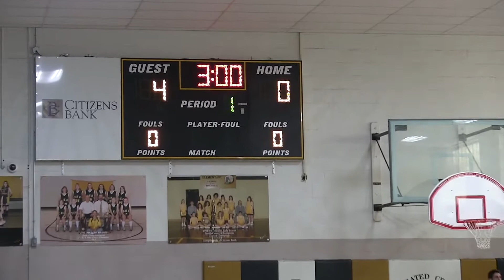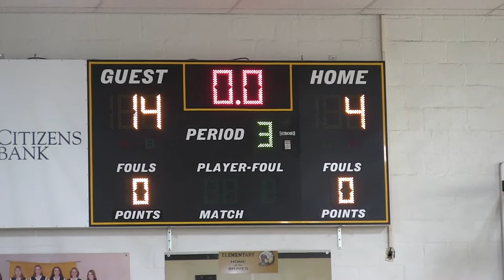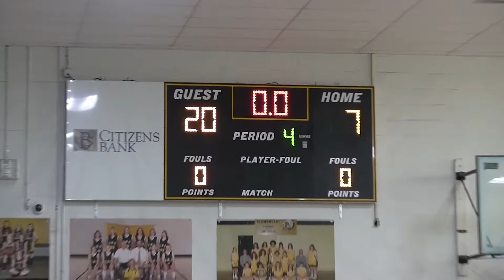2020 Ella B-Ball 3.7.20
shot once - rebound - assist
Ruby acts silly - blue mouth!